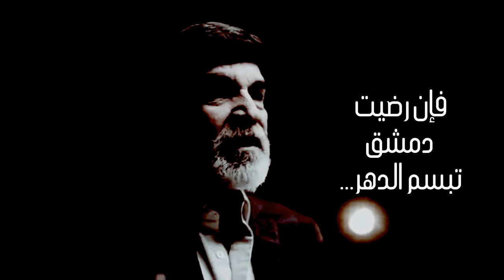قصيدة إن رضيت دمشق - ياسر العظمة Yasser al-Azma